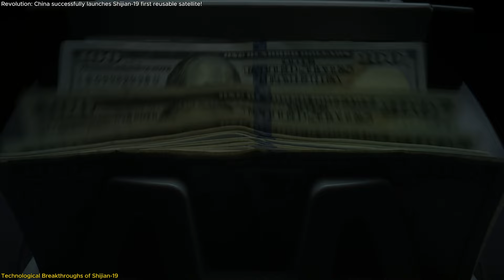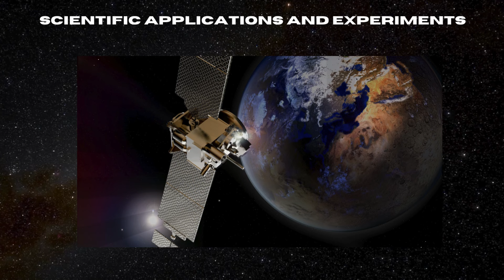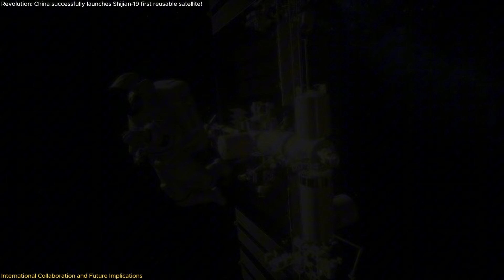Revolution: China successfully launches Shijian-19 first reusable satellite!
China has taken a massive leap forward in space technology by launching its first reusable and returnable test satellite, Shijian-19! This revolutionary satellite, launched aboard a Long March-2D rocket, is equipped with advanced re-entry capabilities, allowing it to be used for multiple missions, making it a game-changer for future satellite launches. Shijian-19 is packed with scientific experiments and international payloads, showcasing China’s commitment to global space research and technological innovation.

SpaceEyeNews Spaceeye EyeSpace Astronomy CelestialPhenomena CosmosUpdates SpaceTechnology Astrophysics # Viral#SpaceExploration, NASA, JamesWebbSpaceTelescope, LunarDiscovery, SpaceInnovation, UniverseMysteries, SpaceNews TREND china satellite launch# reusable satellite# shijian-19# space technology# long march-2d rocket# china space program# space exploration# satellite reusability# space research# space breeding experiments# microgravity science# satellite technology# international space cooperation# china news# space science# new satellite technology# space experiments# global space missions# reusable spacecraft# satellite innovations# china’s space advancements# shijian-19 satellite mission# space industry updates# groundbreaking satellite launch# space achievements# satellite re-entry# space missions 2024# scientific space research# innovative satellite technology# satellite missions#